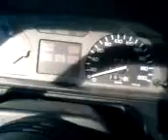Idioci w CIVIC 2,5l V16 250 KM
LOL w H